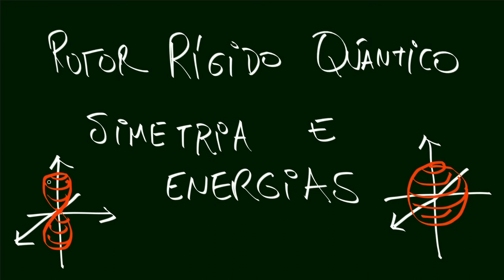Rotor Rígido 2 - Simetrias e energias.